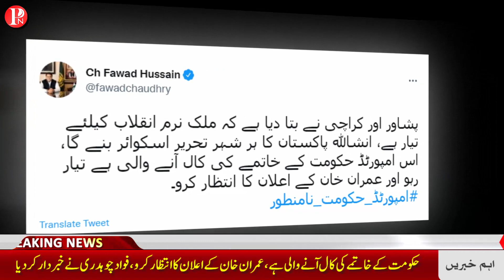pti jalsa in karachi || حکومت کے خاتمے کی کال آنے والی ہے، عمران خان کے اعلان کا انتظار کرو